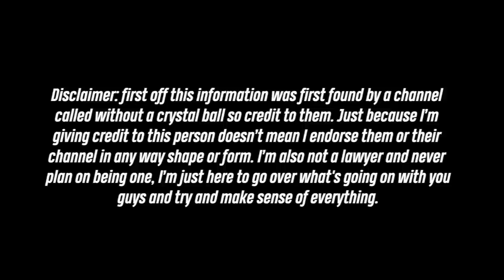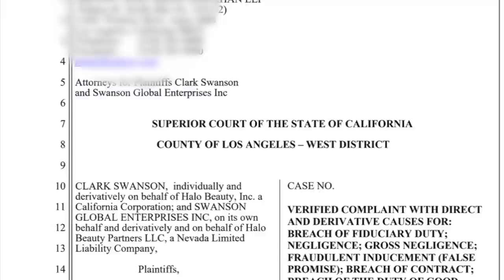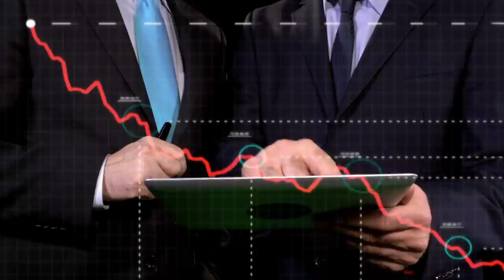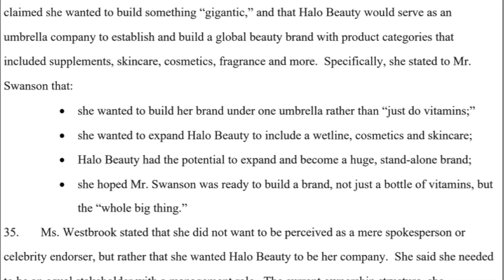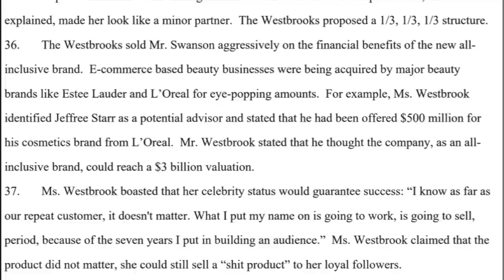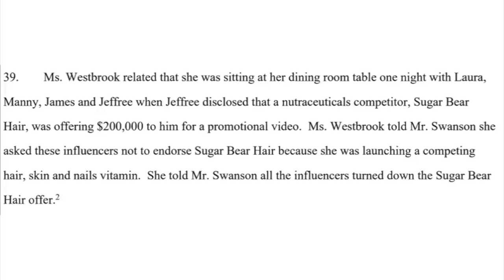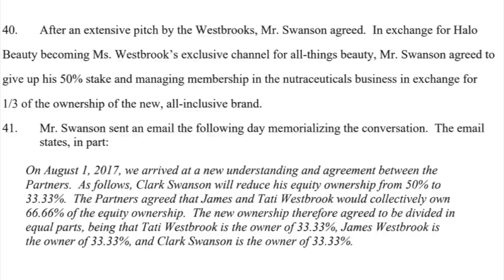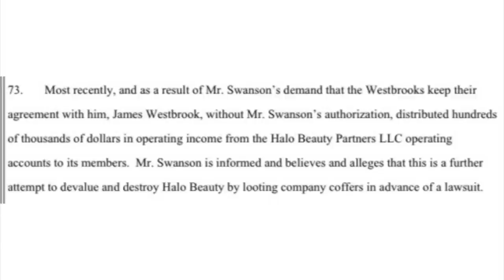Tati Westbrook is getting SUED over this...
This week a lawsuit was filed against Tati Westbrook and her husband by her business partner in Halo Beauty... Will the vitamin drama ever stop!?

🧡 SNAPCHAT: TeaSpillYT (do we even use this anymore?)

[CREDITS]